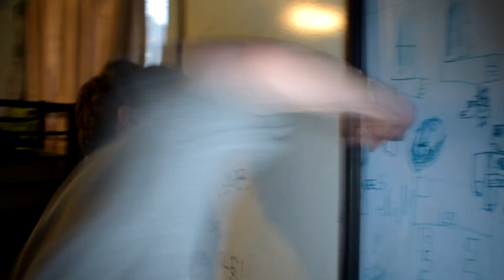Every Teenage Relationship